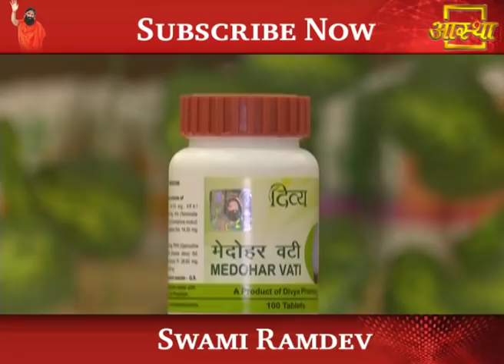youtube video #-AYmL6OzJ7g